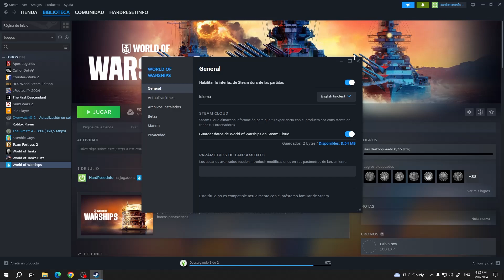Cómo Cambiar el Idioma en World of Warships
¡Hola, capitanes de World of Warships! En este video, te mostramos cómo cambiar el idioma del juego para que puedas disfrutar de una experiencia totalmente en tu idioma preferido. Aprende a ajustar la configuración de idioma de manera sencilla y rápida, permitiéndote navegar por los menús y comprender las instrucciones en el idioma que más te convenga. ¡Optimiza tu experiencia de juego con estos simples pasos!